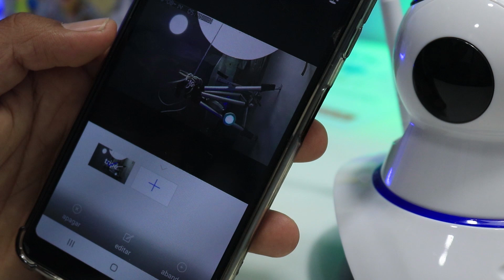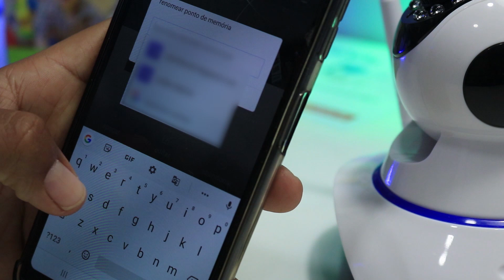PRESET DE POSIÇÃO DE IMAGENS DA CÂMERA IP YOOSEE, COMO FAZER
Aprenda como configurar os preset de posição de imagens e chama-la com apenas um toque de botão. O modelo que usei neste vídeo foi a câmera ip wifi modelo robozinho. Usando os atalhos sua câmera irá para onde quiser sem precisar arrastar o dedo o tempo todo na tela.